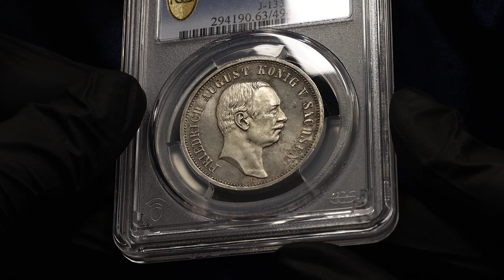Lot 274 Germany - Empire Saxony-Albertine 3 Mark 1910 E PCGS MS63